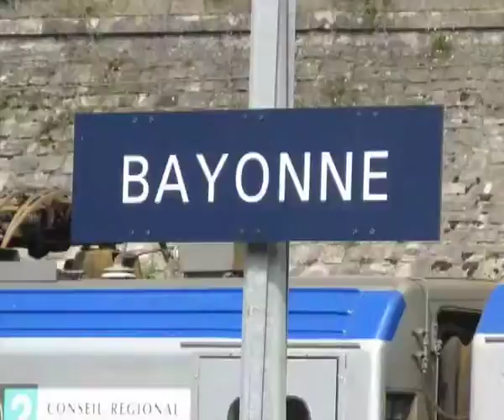Golf Bravo Whiskey Karnalito